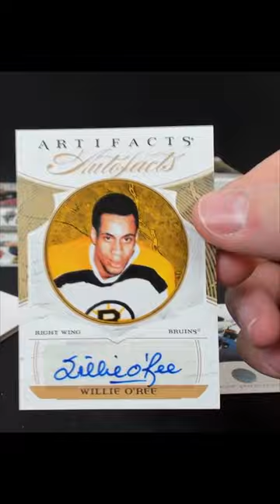2022-23 Upper Deck Artifacts Hockey Willie O'Ree Auto Facts!